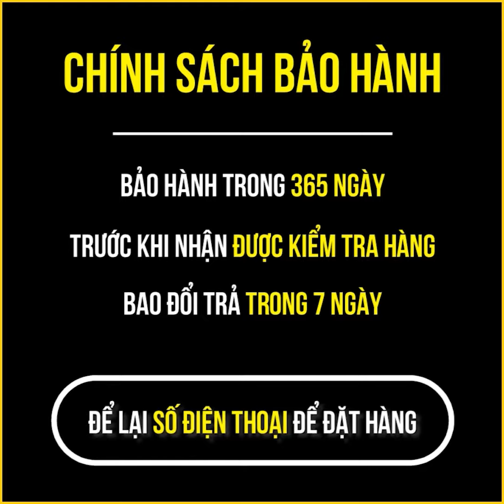Edit Video Review TX88 1 Voice